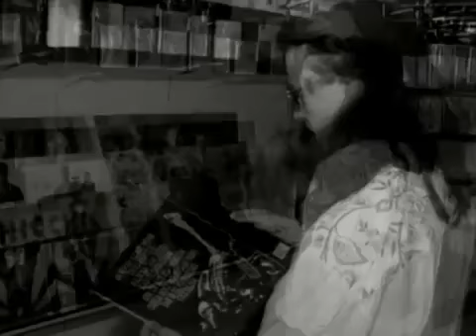GIBONNI - Nek' se dijete zove kao ja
Pjesma s albuma "Noina arka" iz 1993.

Pretplati se na kanal i bit će još dobre glazbe!